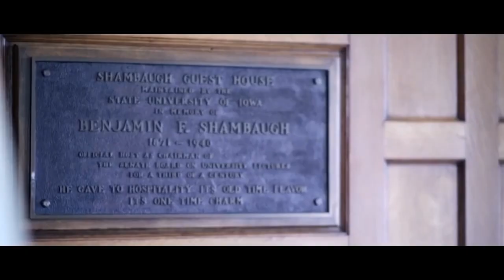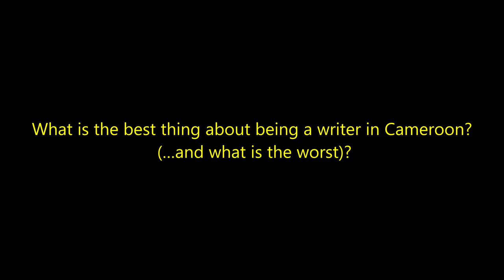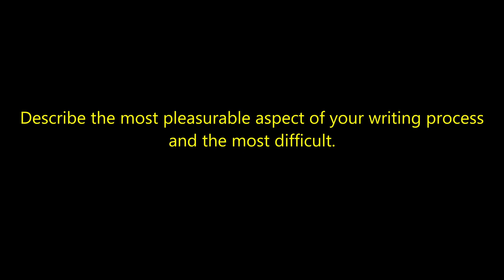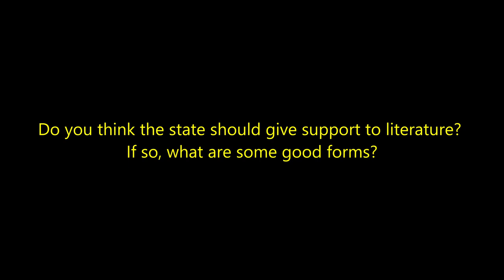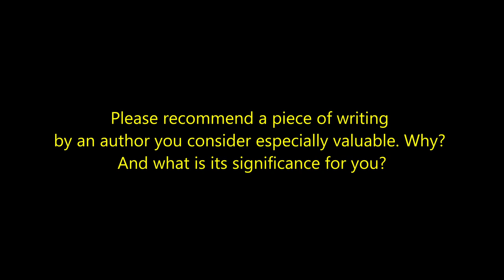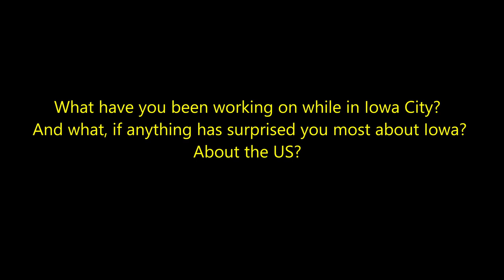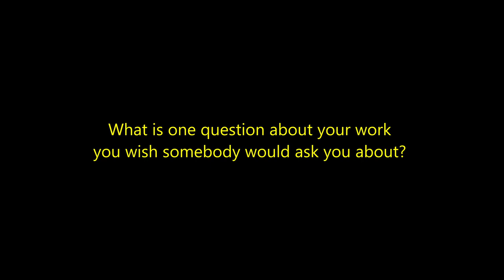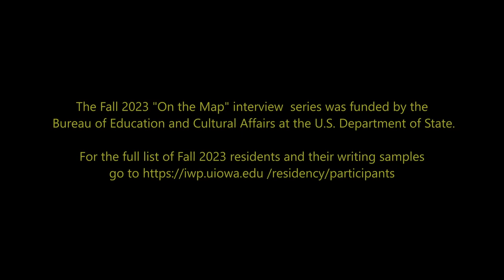On the Map: Enah JOHNSCOTT 2023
Enah JOHNSCOTT (filmmaker, TV director, screenplay writer; Cameroon) has written and directed The Fisherman's Diary, and directed the feature-length Half Heaven. His work has garnered him a first place in the screenplay category at the 2020 Africa Movie Academy Awards, and prizes at film festivals in Africa, UK, and Russia. His current screenwriting project centers on a boy with autism. He participates thanks to a grant from the Bureau of Educational and Cultural Affairs at the U.S. Department of State.

"On the Map" is a series of interviews with writers while they are in Iowa City, participating in the IWP’s fall residency, produced in association with the International Writing Program at the University of Iowa. This video was made possible by a grant from the Bureau of Educational and Cultural Affairs at the U.S. Department of State.

Additional information about and writing samples from Enah Johnscott can be found